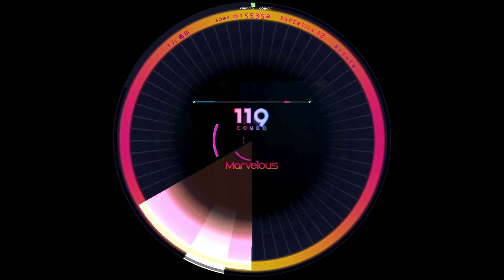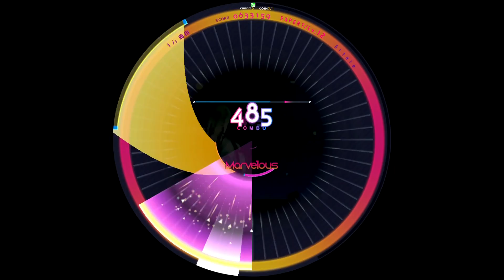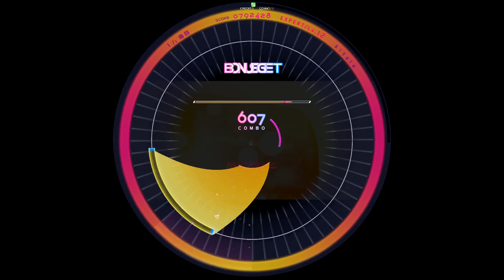【うるせえ】 WACCA エイプリルフール限定演出 (2020/4/1)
数年ぶりに申し訳程度の動画編集をしました。
WACCAでは初となるエイプリルフールの演出です。
騒がしい連中の鑑賞を許すと、1クレずっとギャラリー界が騒ぎ倒します。

やたらとバカでかい声がゲーセンに響くので恥ずかしかった